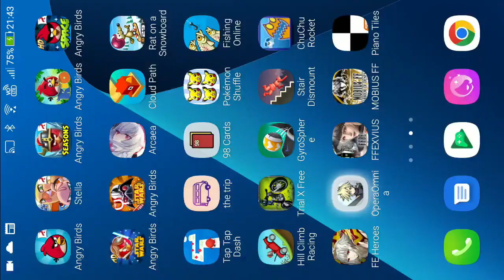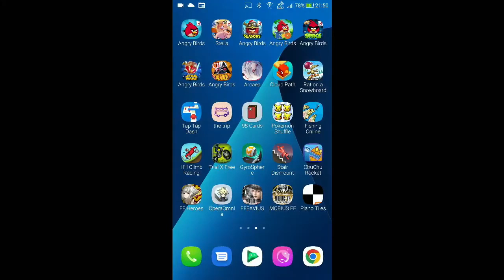DFFOO - Ultima Missions - 10-20 Silver Dragon Wrapped in Icy Winds LUFENIA [Score: 1,241,999]